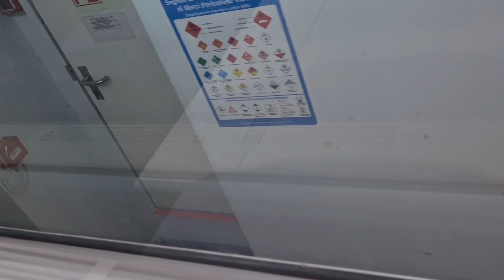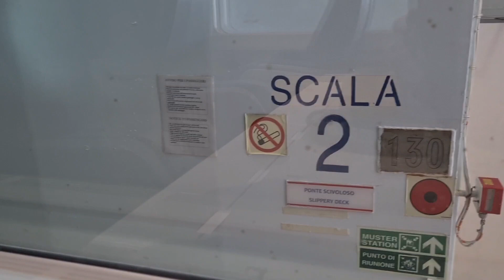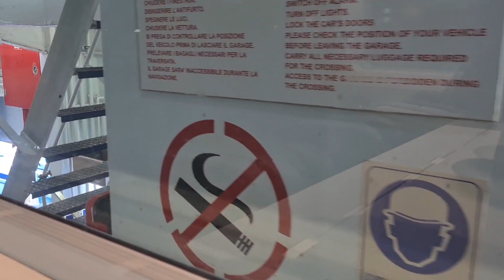Crossing The Strait Of Messina By Train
Friday 21st April 2023